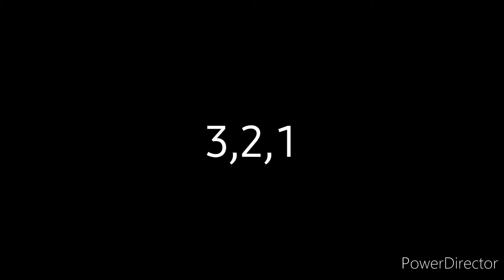3,2,1 go! 迷因（jojo/熱情24小時）一百訂閱慶祝影片（？？？）